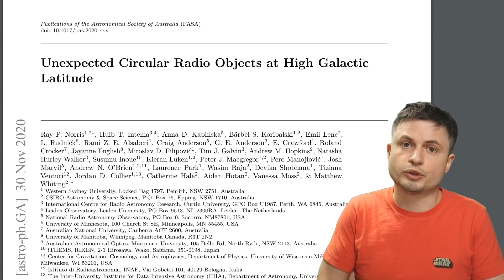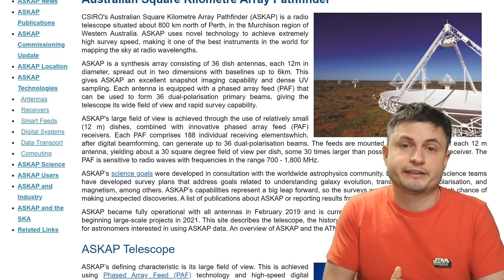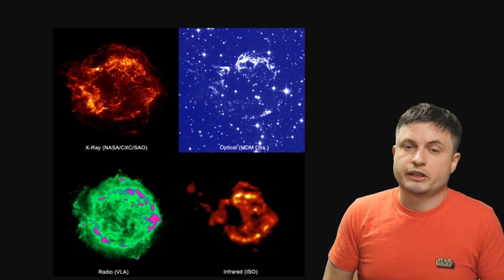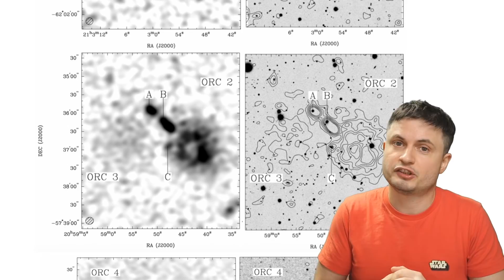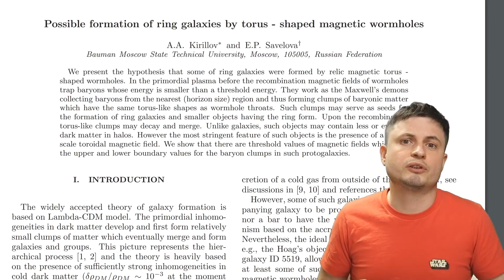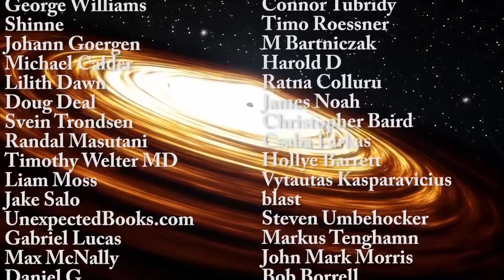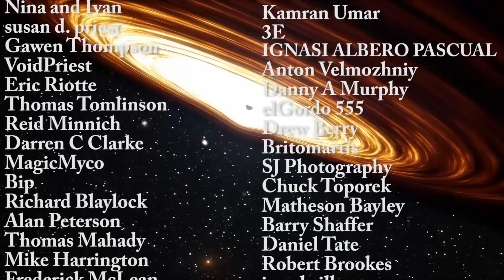Odd Radio Circles Update - The Biggest Mystery In Astronomy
Hello and welcome! My name is Anton and in this video, we will talk about new updates in regards to the mysterious Odd Radio Circles also known as ORCs.

1GFiTKxWyEjAjZv4vsNtWTUmL53HgXBuvu

Specifically, great thanks to the following members:

Morrison Waud
Vlad Manshin
Mark Teranishi
TheHuntress
Ralph Spataro
Albert B. Cannon
Lilith Dawn
Greg Lambros
adam lee
Gabriel Seiffert
Henry Spadoni
J Carter
Jer
Silver surfer
Konrad Kummli
Nick Dolgy
UnexpectedBooks.com
Mario Rahmani
George Williams
Shinne
Jakub Glos
Johann Goergen
Jake Salo
LS Greger
Lyndon Riley
Lauren Smith
Michael Tiganila
Russell Sears
Vinod sethi
Dave Blair
Robert Wyssbrod
Randal Masutani
Michael Mitsuda
Assaf Dar Sagol
Liam Moss
Timothy Welter MD
Barnard Rabenold
Gordon Cooper
Tracy Burgess
Douglas Burns
Jayjay Volz
Anataine Deva
Kai Raphahn
Sander Stols
Bodo GraÃŸmann
Daniel Charles Smith
Daniel G.
Eugene Sandulenko
gary steelman
Max McNally
Michael Koebel
Sergio Ruelas
Steven Aiello
Victor Julian Castillo
xyndicate
Honey Suzanne Lyons
Olegas Budnik
Dale Andrew Darling
Niji
Peter Hamrak
Matthew Lazear
Alexander Afanasyev
Anton Newman
Anton Reed